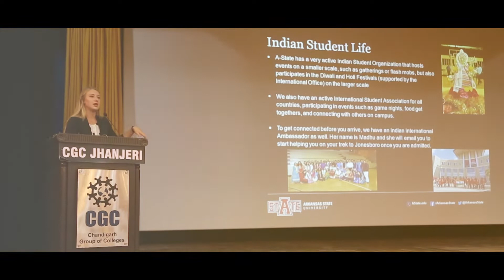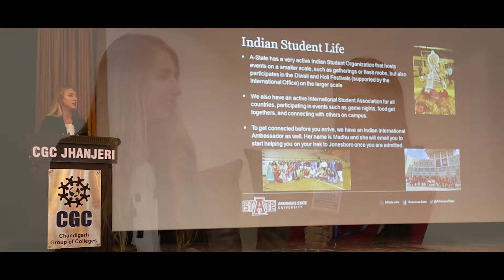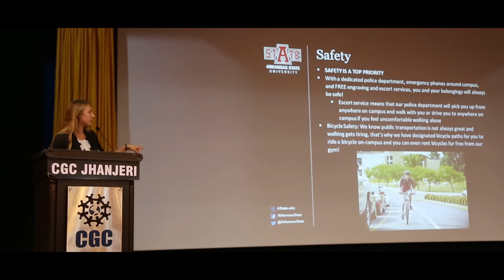Ms Courtney Sears from Arkansas University Interview @ CGC Jhanjeri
Ms. Courtney Sears of Arkansas State University Interacts with Students.
With a unique motive of providing world class exposure to its students, Chandigarh Group of Colleges, Jhanjeri organized a talk by Courtney Sears, International Recruiter and Partnerships Specialist, Arkansas State University, USA.
A large number of students of Engineering and Management courses attended her talk. Ms. Sears informed the students that apart from Engineering & Business Management, the students of Commerce, Computer Applications & Agriculture could also avail of this progarmme.